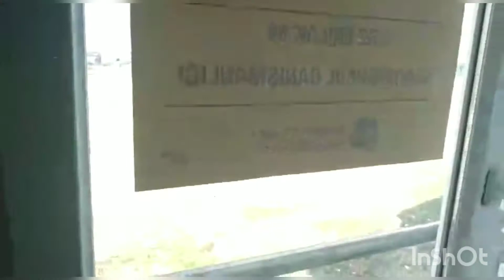KARABULUT YAPI 2A 12 NOLU DAİRE 2+0 60 METREKARE EŞYALI SATILIK DAİRE.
TOKİ KAVŞAĞI KARABULUT YAPI 2A BLOK 12 NUMARALI DAİRE 2+0  60 METREKARE  YENİ EŞYALI BALKONLU SÜPER DAİRE. BALKONU ÇOK GENİŞ. ÖNÜ AÇIK MANZARASI MÜKEMMEL KREDİYE YATIRIMA UYGUN DAİRE. 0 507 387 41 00